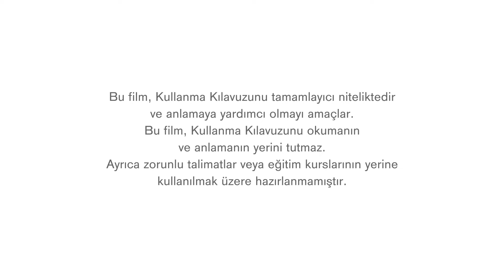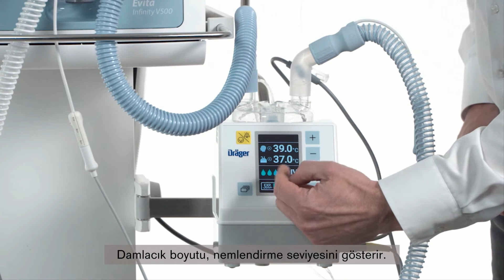Dräger Aquapor H300 - Başlarken | Dräger Türkiye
Dräger Aquapor H300 nemlendirici, mekanik solunum desteğine ihtiyaç duyan hastaların, ideal şekilde solunum gazı almasını sağlar. Mekanik ventilasyon sırasında üst solunum yolunun doğal ısıtma, nemlendirme ve sekresyon taşıma işlevleri bozulur. Uzun süre mekanik ventilasyona ihtiyaç duyan hastalarda bu etkileri hafifletmek ve ventilatörle ilgili ciddi akciğer enfeksiyonları(VALI) ihtimalini azaltmak için önlemler alınması şarttır. Aquapor H300, soğuk ve kuru medikal gazlarla yapılan ventilasyonun neden olduğu ısı ve su kaybını telafi ederek ideal şekilde ayarlanmış solunum gazı sağlar. Üç basit ön ayar, kullanıcının nemlendirme seviyesini hastanın kişisel ihtiyaçlarına göre ayarlamasına olanak tanır.